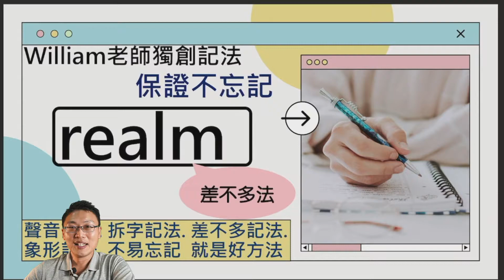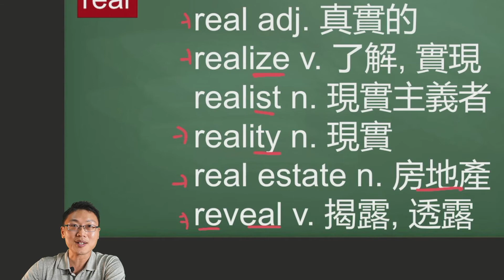[英文單字這樣記]- realm (用real幫你記單字 + 補充)